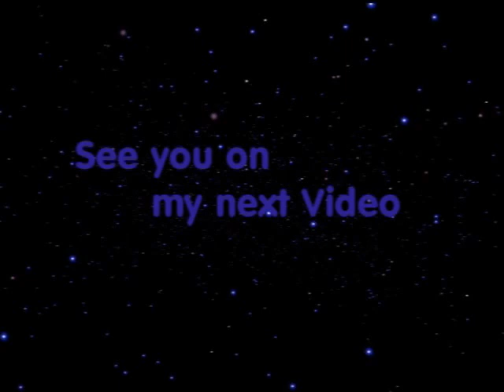PRAYER VIGIL FOR KUYA ALLAN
Pangao Nazarenian Choir (PNC) Prayer Vigil for kuya Allan. Kuya and me are also a member of this choir in our Barangay. Rest in Paradise Kuya. In time, we will meet again. Ie love you and Ie will miss you and all of your friends and relatives.